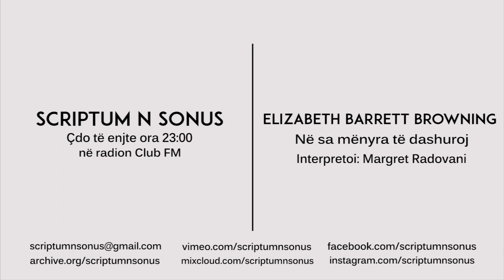Elizabeth Barrett Browning - Në sa mënyra të dashuroj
We are On Air every thursday on radio Club FM (100.4 FM radio station based in Tirana).